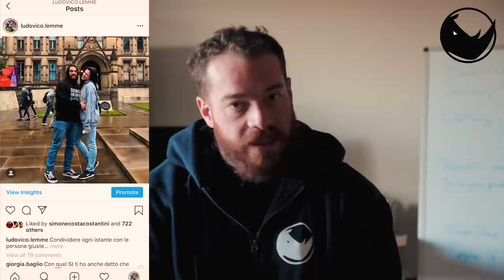Ecco quello che dovete avere in casa | Home Gym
LINK UTILI

Come contattarci?!

-rhinocoaching.it-